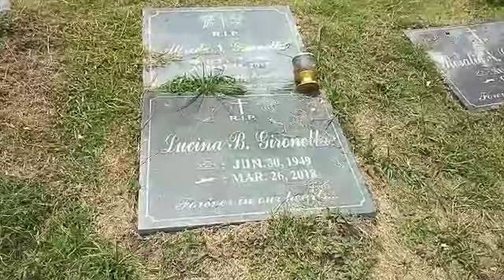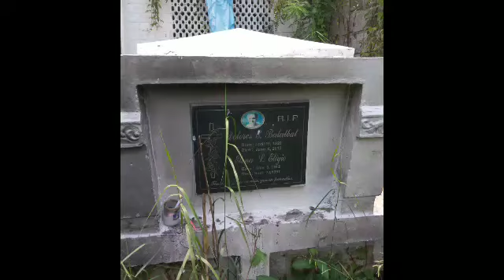Dalaw kay Tita Lucy at Inang Ores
Miss ko na sila kaya dumalaw kami sa kanila Nag Birthday at Death Anniversary din kasi Sila kaya ayun pinasyalan namin sila, miss ko na po kayo Inang at Tita Lucy, lagi nio po kami Gabayan😘😞😣😣😭😩